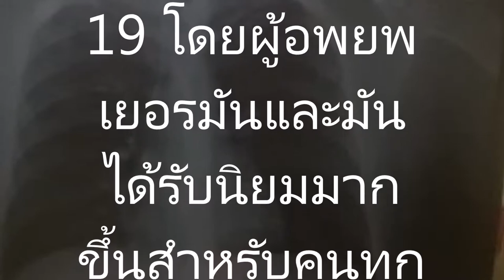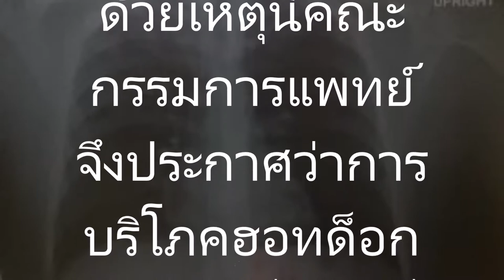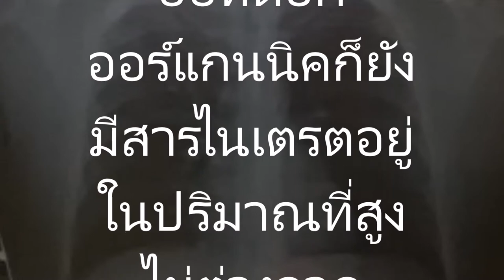รู้สึกสยองเลย! ฮอทด็อกอาหารชนิดนี้สามารถก่อให้เกิดมะเร็ง 4 ประเภทได้ในทันทีความเสี่ยงสูงที่จะเป็นมะเ